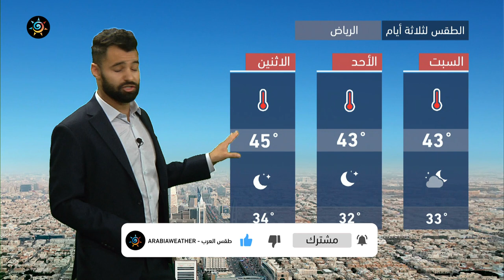طقس العرب - السعودية | النشرة الجوية الرئيسية | الجمعة 28-5-2021